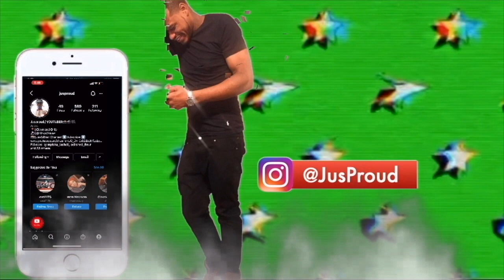MY SNEAKY LINK GOT MARRIED 💔💍(Gets Very Emotional)😅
MY SNEAKY LINK GOT MARRIED 😢💔💍 [Very Emotional] The Comments TeamJusProud & Get This Video Up To 500 Likes For Pt. 2

STALK US :)